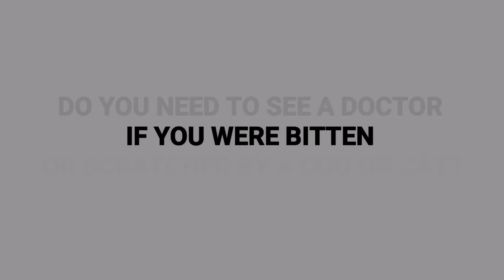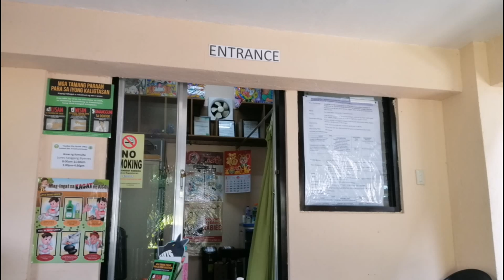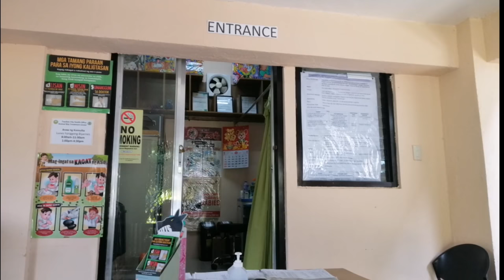NAKALMOT NG PUSA: KAILANGAN BA MAGPATUROK? (Rabies Prevention Part 1)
Ang rabies ay karaniwang naisasalin sa pamamagitan ng kagat. Ang kuko ng hayop ay maaaring magkaroon ng rabies kung ito ay may laway ng hayop na may rabies. Palaging inaabisuhan na paturukan ng antibrabies ang sino man na makakagat o makakalmot ng alagang hayop upang makasiguro na na hindi magkakaroon ng rabies infection.  Ang nilalaman ng video na ito ay base lamang sa aking experience at hindi dapat gamitin bilang pamalit sa payo ng mga duktor. Komunsulta sa pinakamalapit na animal bite center kung sakaling makagat o makalmot ng alagang hayop.

Summary:
⏹️Things to do when bitten or scratched by cat or dog.
⏹️where to get a free anti-rabies vaccine
⏹️different
 categories of animal bite
👌first aid sa kagat at kalmot ng pusa o aso (cat bite or dog bite first aid)